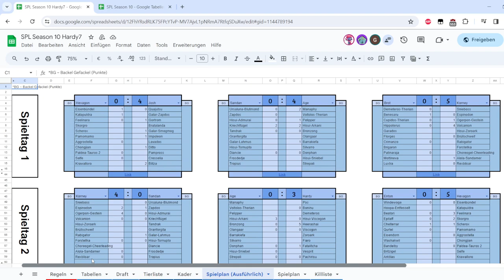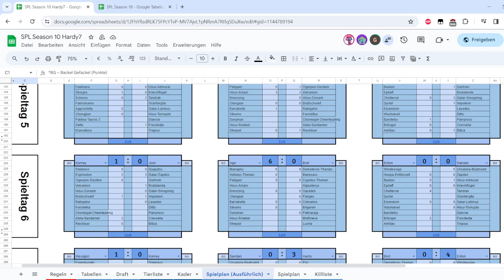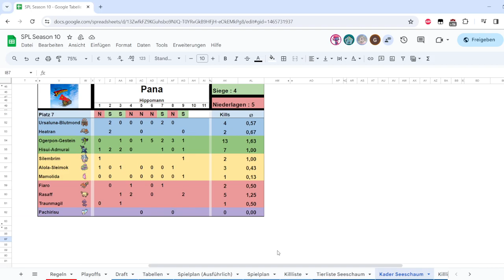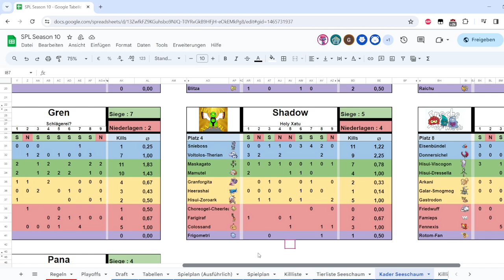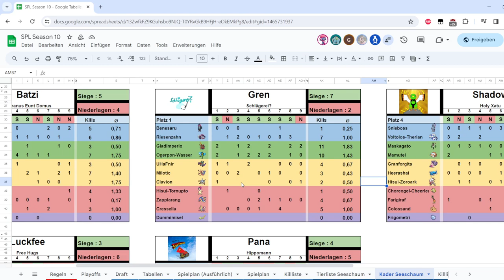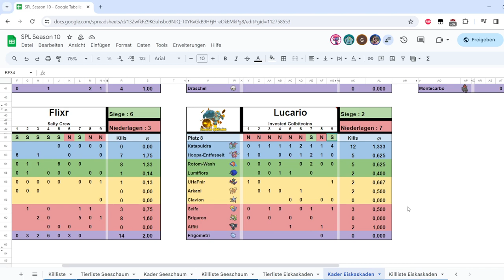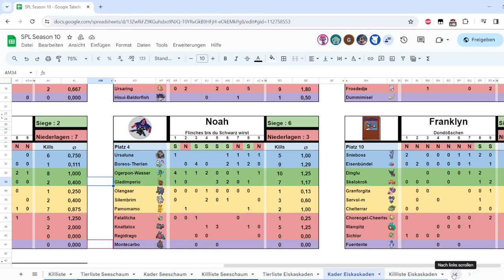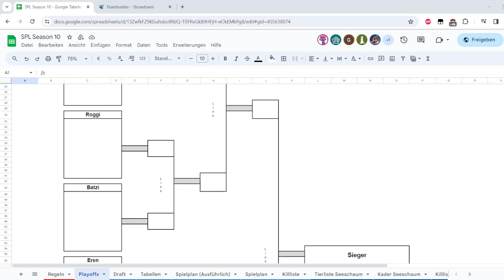Das "P" steht für Puffel S3 Folge #5 | Die Playoffs stehen fest!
Unser Podcast Format geht in die dritte Staffel, diesmal sind wir sogar zu viert, hoffentlich kann das die Gren und Franklyn Streits vorbeugen. Heute reden wir über die Ergebnisse der Season und geben einen Ausblick auf die Playoffs.

Hardy7 Conf: 0:00
Seeschaum Conf: 27:00
Eiskaskaden Conf: 01:25:00